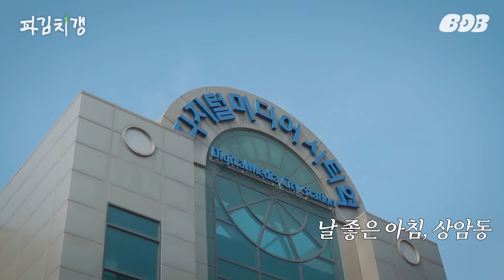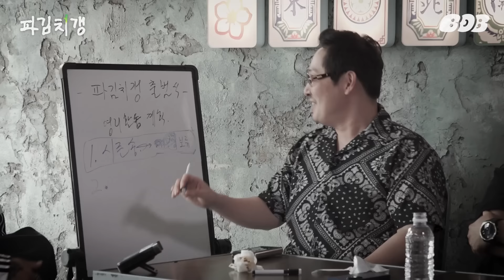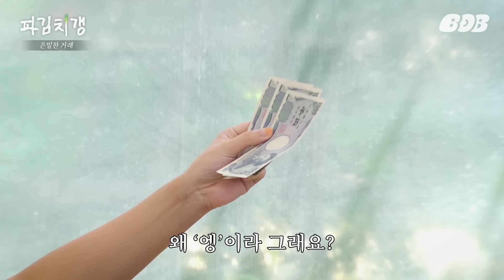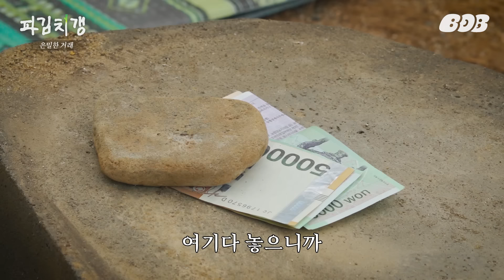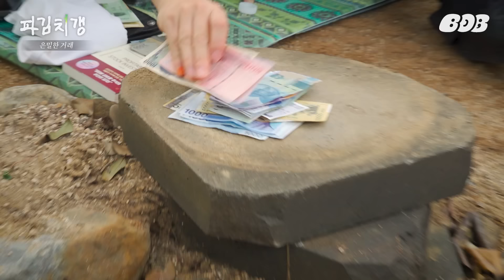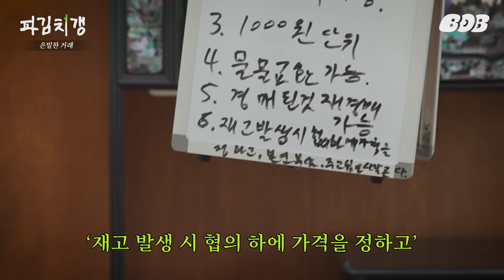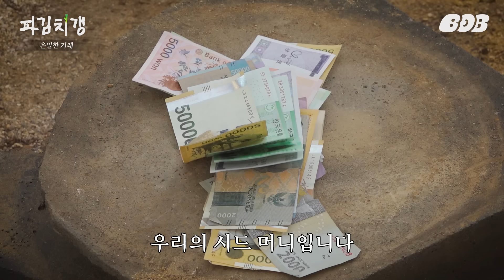“애장품 갖고오라니까 쓰레기를 갖고왔어” 갱들의 중고장터(feat. 침착맨, 빠니보틀, 키드밀리) [파김치갱] EP.03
"내 건 무조건 팔려!"
피 튀기는 파김치 갱 경매 전쟁..

분명 애장품 경매인데..
애장품인지 악성 재고인지 구분할 수가 없다?

파김치 갱의 첫 영리활동.. 이대로 괜찮을까?

[라면꼰대]

00:00 첫 공식 영리활동의 서막
02:23 감당하기 어려운 진심
07:21 보스를 여자라 생각해(?)
11:45 답을 정해놓고 묻는 보스
16:05 원래 경매 이렇게 하는 건가요?
24:38 이렇게까지 타야 돼?
28:33 진정한 승부사
34:24 고상한 유닛 삼인방